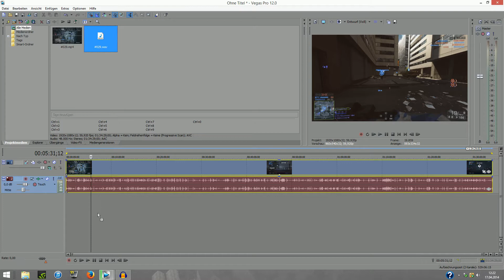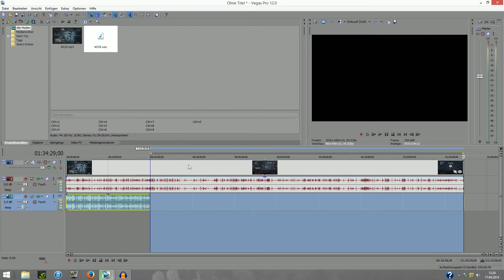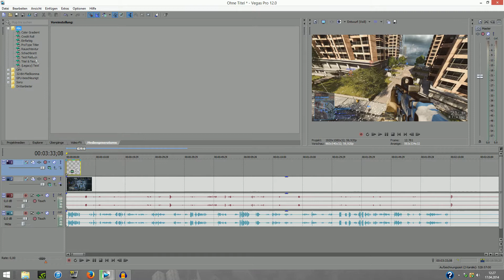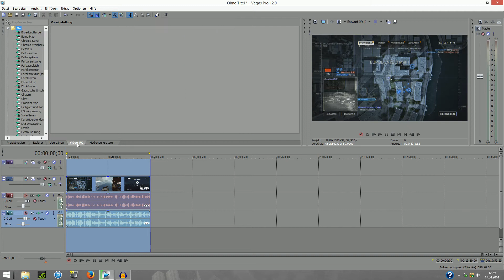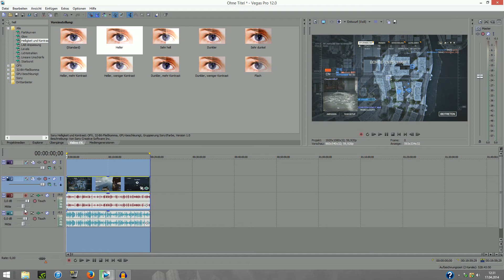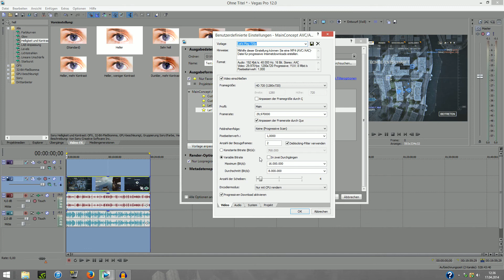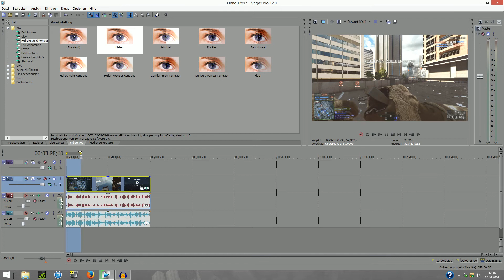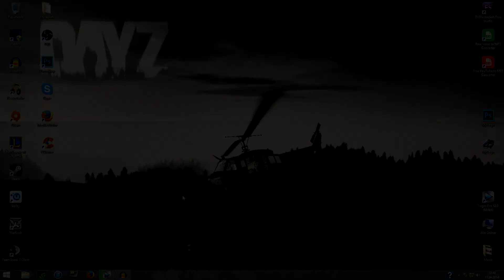Sony Vegas 12.0 [Tutorial] - Videos rendern! Effekte & Text einfügen.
Tag Leute, in diesem "kurzen Tutorial" zeige ich euch wie ihr mit Sony Vegas perfekt eure Videos bearbeiten bzw. rendern könnt :)
Hierbei handelt es sich um Effekte und Text einfügen. Natürlich aber auch ums eigentliche rendern.

Ich wünsche euch viel Spaß und beim "Nachmachen".